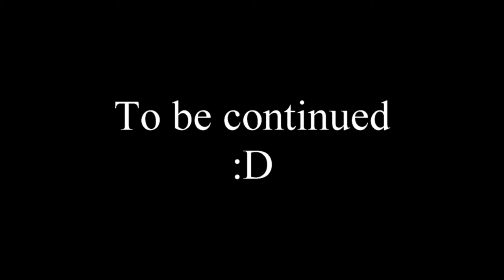Saulkrasti - paraplāni 10.07.2016